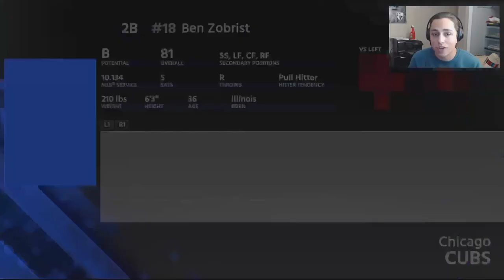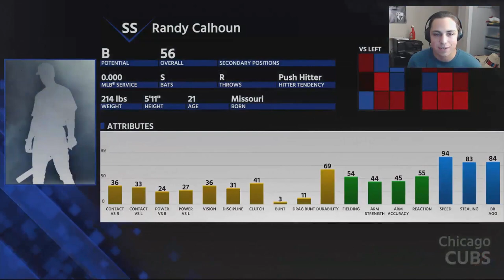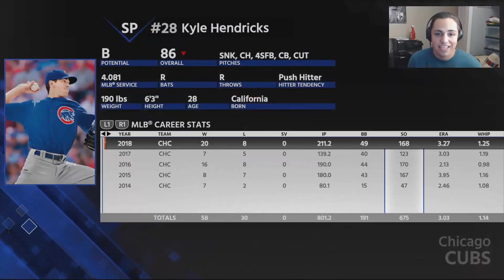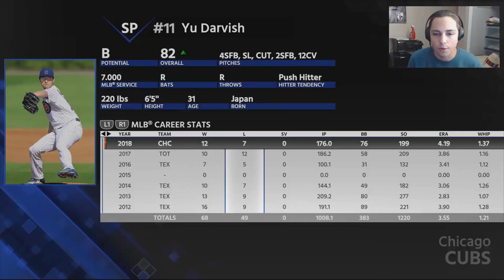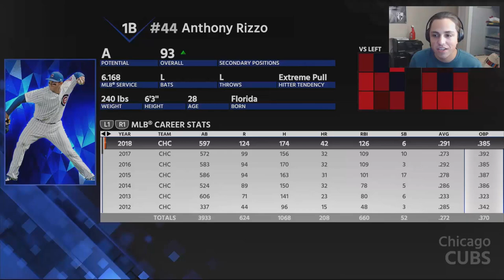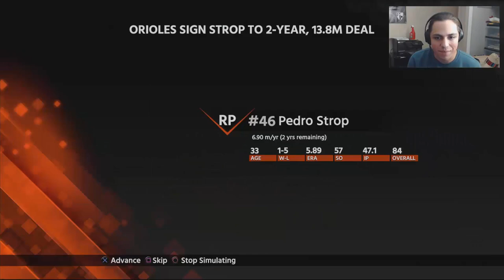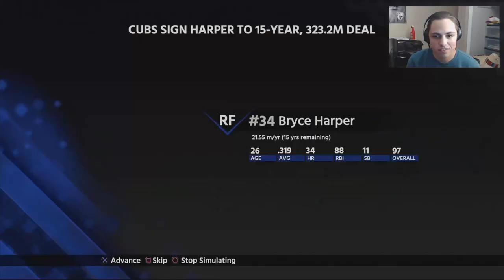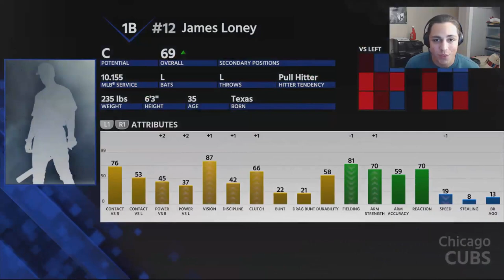CHICAGO CUBS REBUILD! | MLB the Show 18 Franchise Rebuild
Today we turn the Chicago Cubs into a Dynasty! You have to check out this team!